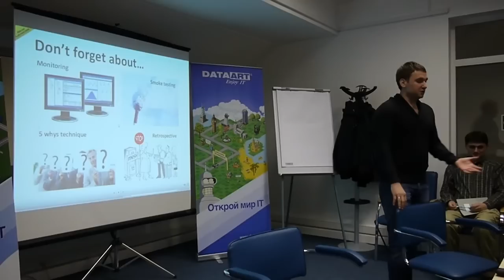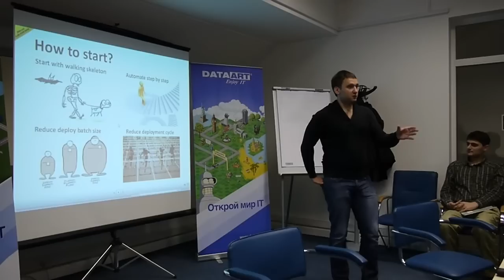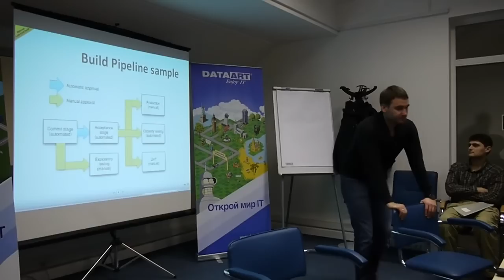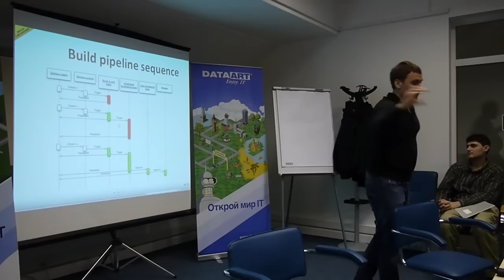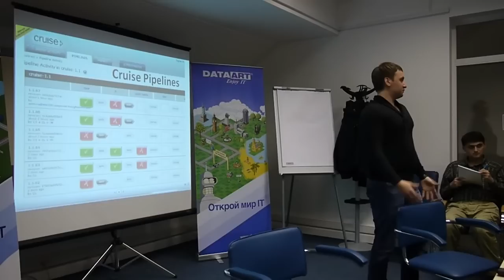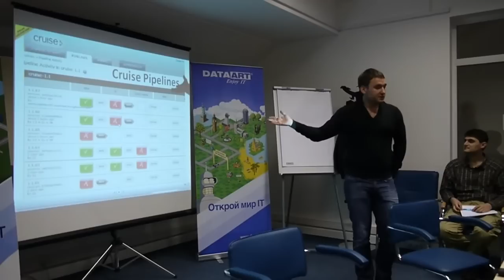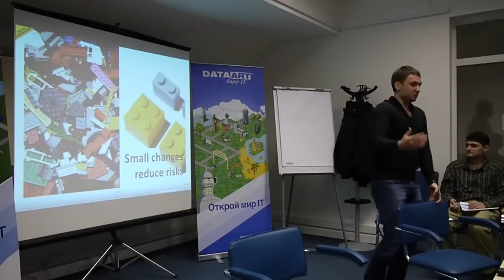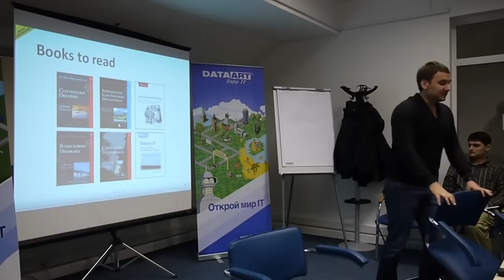Continuous Delivery (часть 4)